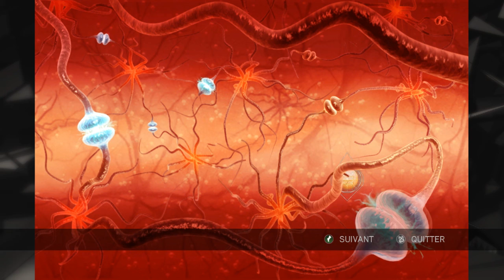Assassin's Creed II | Ep 30 : Envole-moi !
Aaah, l'Italie... Vivre sa Renaissance comme si on y était... Ses monuments, sa peinture, sa gastronomie... et des VENDETTAS  pour la Paix en toute chose ! Il est temps de suivre les pas de notre ancêtre et d'entamer ma formation d'Assassin.

N'oubliez pas, un J'aime ça fait toujours plaisir.